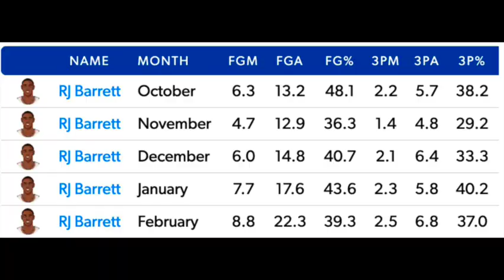Knicks Biomechanics Recap at the Break | TKW Science Lab | The Knicks Wall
Sports performance coach and certified trainer Raymond Brenkert helps The Knicks Wall's Tyler Marko recap where we're at with RJ Barrett, Mitchell Robinson, Obi Toppin & newest Knick Cam Reddish.

With the NBA leaving the All-Star break behind, the Knicks have 23 games to show us something less disappointing than the first half of the season. Raymond breaks down the young guys, evaluating any changes to their movements as there are still games left to leave a mark.

Raymond: @WhyAreYouHurt_
Tyler: @bytylermarko

Follow The Knicks Wall!